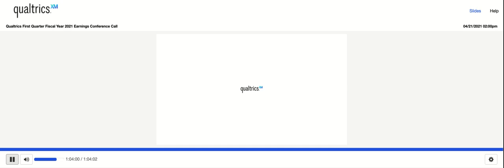[XM stock] Qualtrics Q1 2021 Earnings Call (4/21/21)